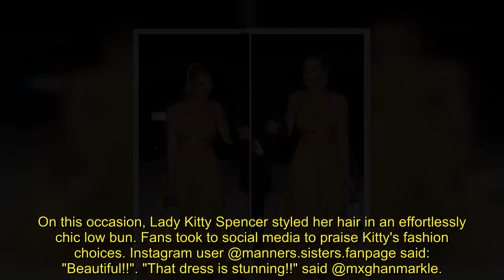Princess Diana's niece Kitty Spencer wows in a stylish green dress in Italy - 'stunning!'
Kitty Spencer is a model, socialite and ambassador of the fashion brand Dolce & Gabbana. She was photographed on Monday attending the fashion show which was held in Siracusa, in Sicily, Italy.